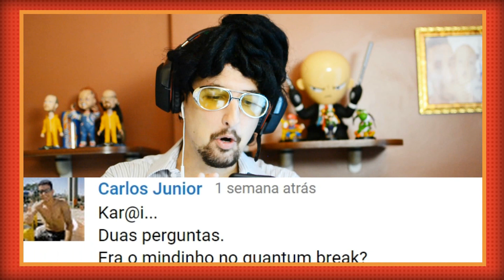RETARDA NEWS #57 - UNBELIEVABLE GAMESCOM 2015